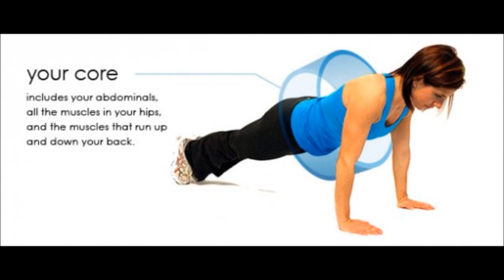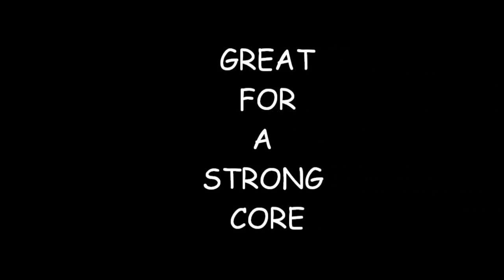GROUP WORKOUT 3 - Exercise Ideas And Challenges